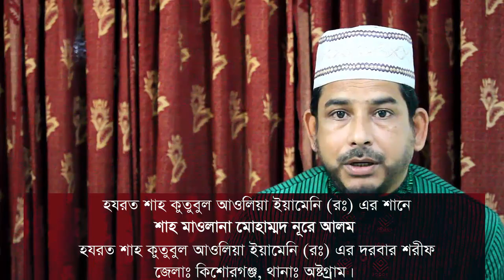শাহ ‍কুতুবুল আওলিয়া ইয়ামেনি (রঃ) এর শানে , কিশোরগঞ্জ, অষ্টগ্রাম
শাহ মাওলানা মোহাম্মদ নূর আলম ।
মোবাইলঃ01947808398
থানাঃঅষ্টগ্রাম,জেলাঃকিশোরগঞ্জ।
শাহ ‍কুতুবুল আওলিয়া ইয়ামেনি (রঃ) এর দরবার শরীফ।